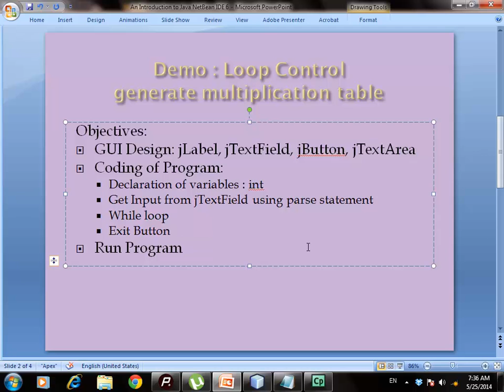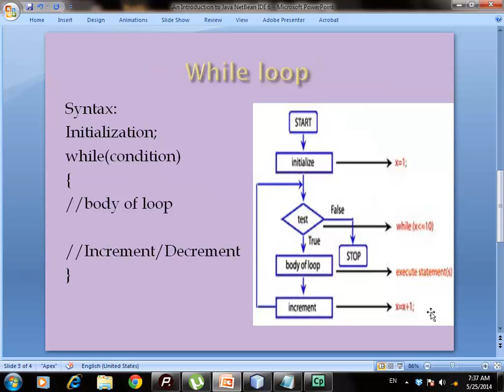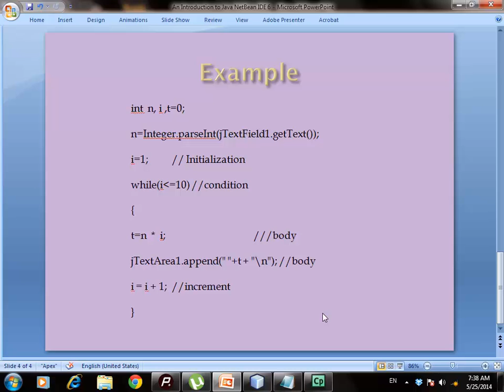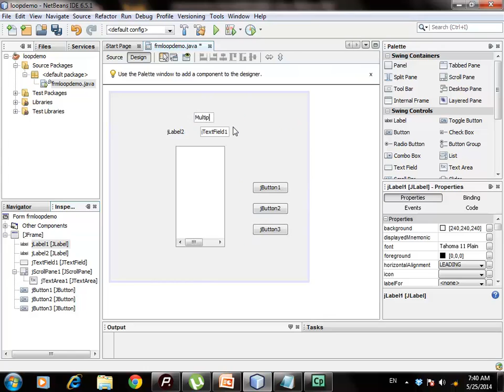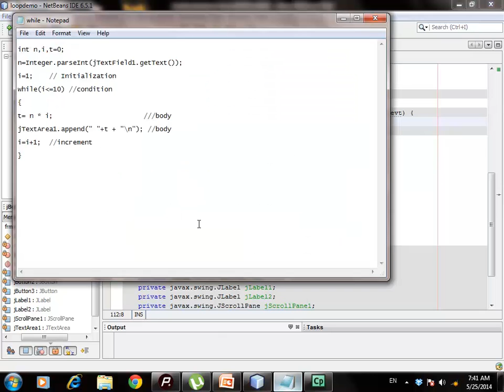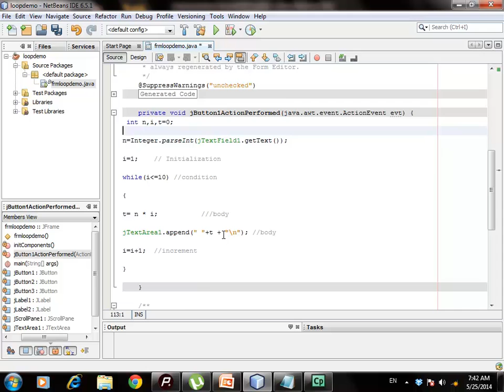While Loop Demo using Netbean IDE